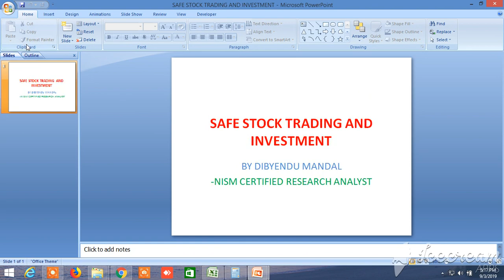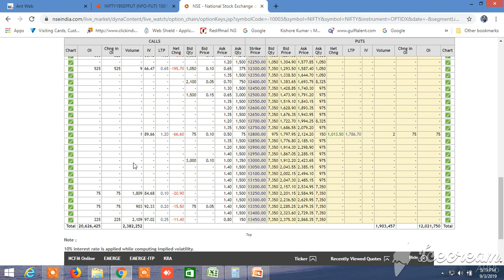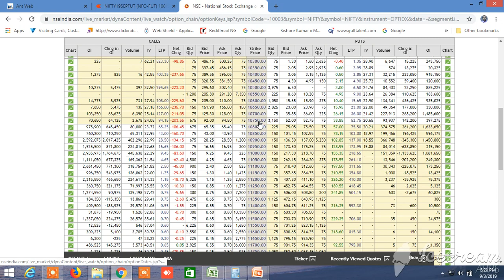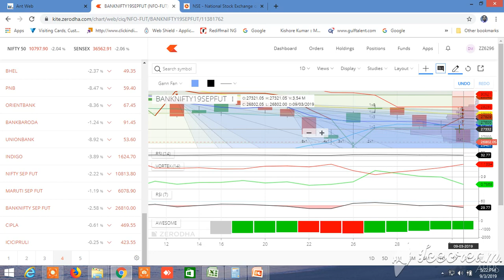NIFTY BANKNIFTY TOMORROW 04.09.2019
PROBABLE DIRECTION OF NIFTY AND BANKNIFTY HAVE BEEN PREDICTED. NIFTY CHART AND OPTION CHAIN ANALYSIS HAVE BEEN DONE. BANKNIFTY CHART ANALYSIS DONE. BANKNIFTY OPTION CHAIN ANALYSIS REVEALS THAT IT'S PCR RATIO IS 0.39 AND IT'S IMMEDIATE SUPPORT IS 26800 AND 26500 AND RESISTANCE IS AT 27000 AND 27200, HEAVY CALL WRITING HAS BEEN TAKEN PLACE, AND SOME SHORT COVERING IS EXPECTED. AND ALSO IF WE CONSIDER THE CONTRA TRADE , IT SHOULD REVERT. BUT BELOW 26700 , THE SCRIIPT CAN FALL NEAR 26500